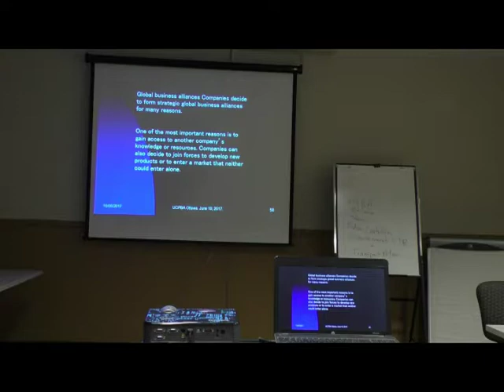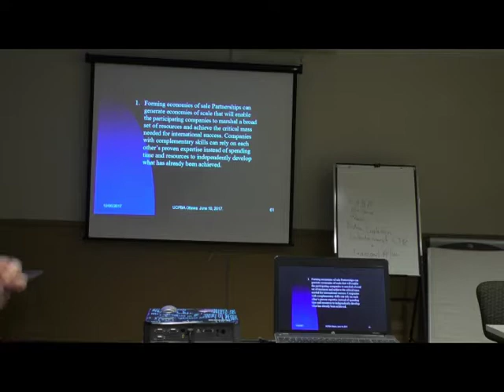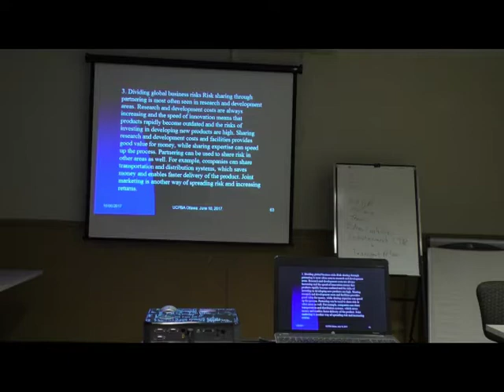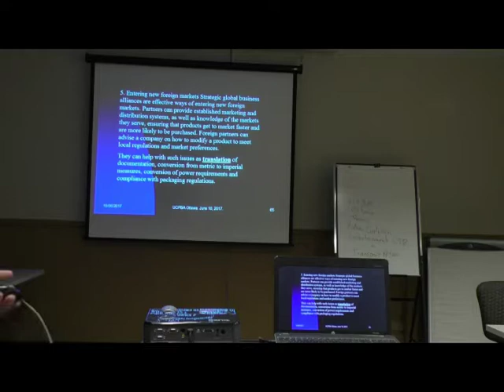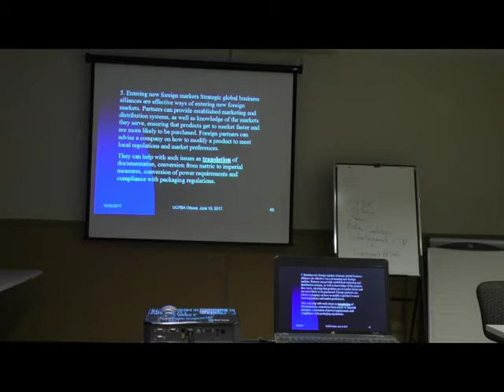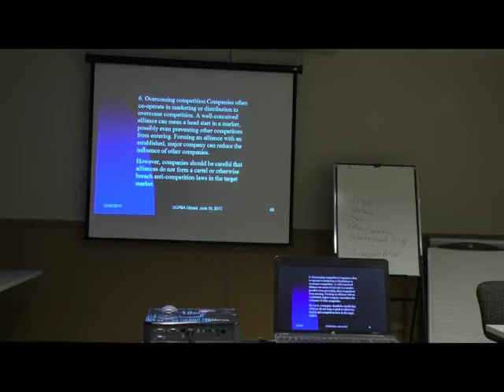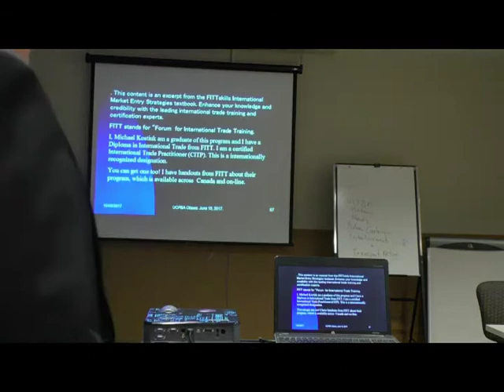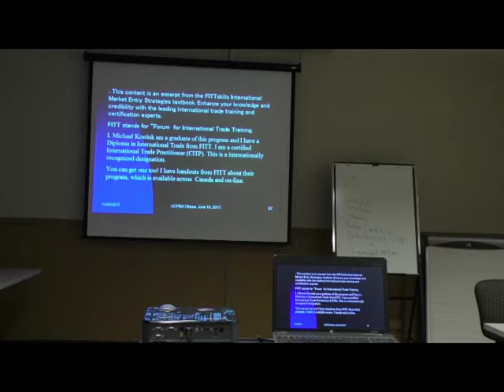CUFTA Ottawa Forum. June 10 2017 Part 3 of 5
Ukrainian Canadian Professional and Business Association of Ottawa Hosted a forum on the Canada - Ukraine Free Trade Agreement known as CUFTA on June 10, 2017.

This is series of videos that cover the topics discussed on that day in Ottawa.

The Power Point Presentation that goes with these videos can be found at this location